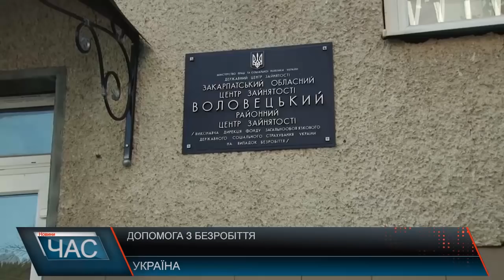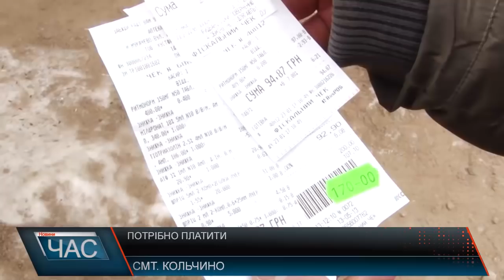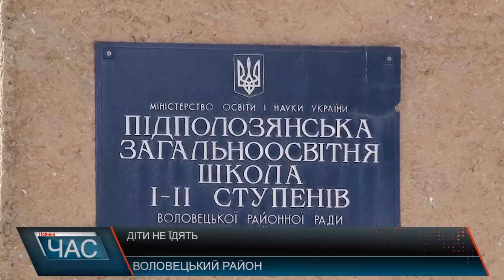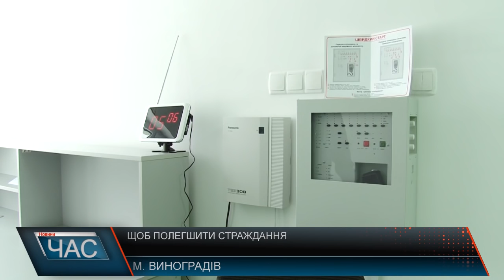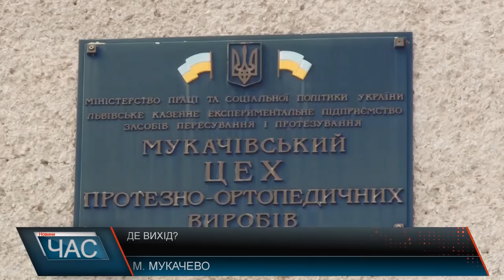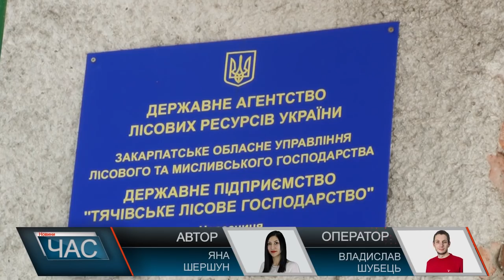М Студіо Hовини Закарпаття за 30 січня 2017 року